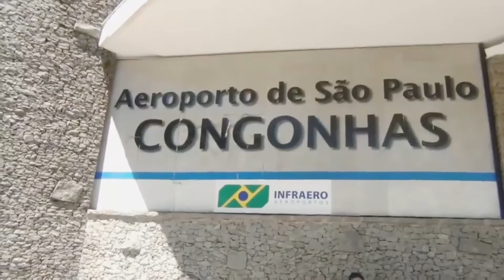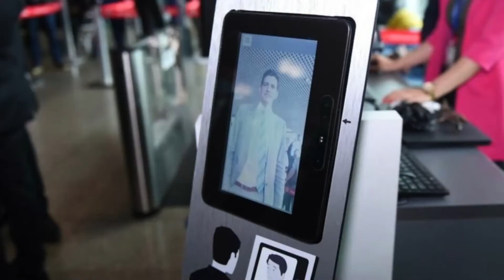VEJA COMO SERÁ O RECONHECIMENTO FACIAL NA PONTE AÉREA SÃO PAULO - RIO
Ponte aérea SP-RJ é a primeira do mundo com acesso biométrico do check-in ao embarque

Congonhas, em São Paulo e Santos Dumont no Rio de Janeiro são os primeiros aeroportos brasileiros a implantar de forma definitiva o embarque facial biométrico 100% digital para passageiros e tripulantes.

Combinando análise de dados e validação por biometria, a tecnologia dispensa a apresentação de cartões de embarque e documentos de identificação dos viajantes de voos domésticos partindo desses terminais.

Serão beneficiados especialmente os usuários da ponte aérea São Paulo Rio de Janeiro. Com o procedimento instalado nos aeroportos que formam a rota de maior movimento do país, o Brasil tem agora a primeira ponte área biométrica de ponta a ponta do mundo.

Cada empresa aérea operando nestes dois aeroportos poderá adotar procedimentos próprios para o cadastramento biométrico e validação do passageiro na base governamental, por meio do Serpro que é Serviço Federal de Processamento de Dados.

Neste início, para usar o sistema, o usuário deve dispor de documento biométrico válido; passagem aérea e acesso ao canal de cadastramento e validação biométrica da companhia aérea.
Por meio do canal, no momento do check-in ou após a sua realização, o passageiro realizará a validação biométrica associada a seu voo.
Ele deverá aceitar os termos da Lei Geral de Proteção de Dados, devendo fazê-lo a cada novo voo. Executada essa ação, de forma digital, e sendo validado o cadastro, o passageiro estará apto a usar o sistema biométrico para o respectivo voo.

No aeroporto, a biometria facial será usada em duas etapas: primeiro, no acesso à sala de embarque; depois, no acesso à aeronave. Na entrada da sala de embarque, totens farão a leitura biométrica da face, consultando a base do governo e verificando o cadastro do passageiro e a existência do cartão de embarque válido. Aprovada a biometria, o passageiro fica autorizado a ingressar no local. A segunda etapa ocorrerá no portão de embarque, no momento de ingresso na aeronave.